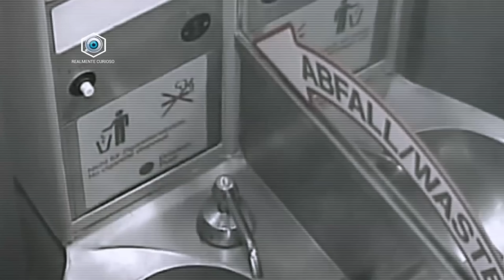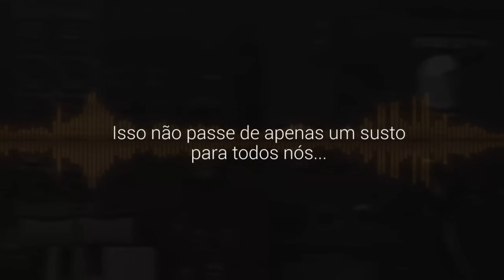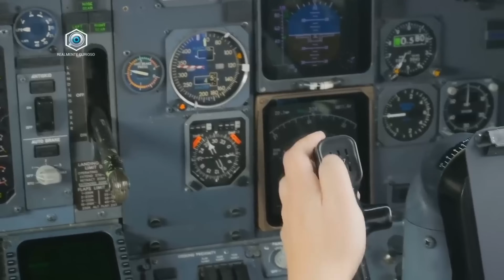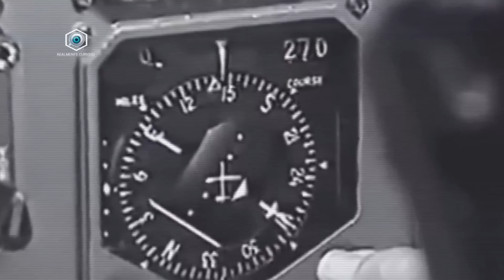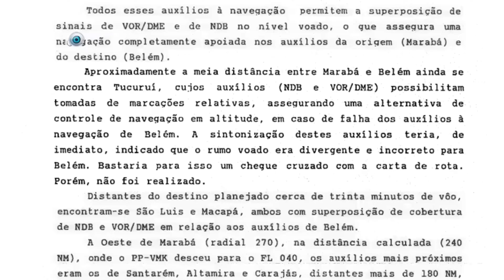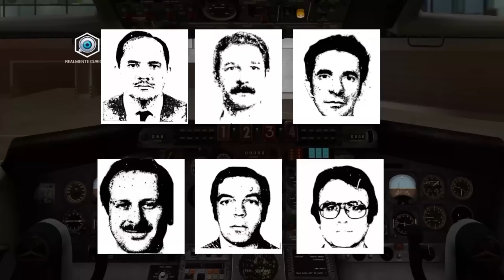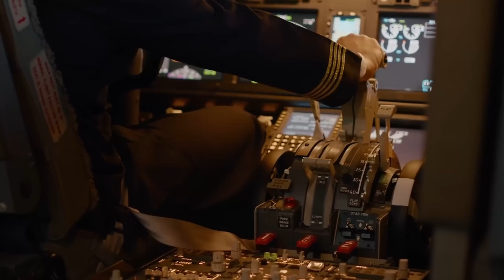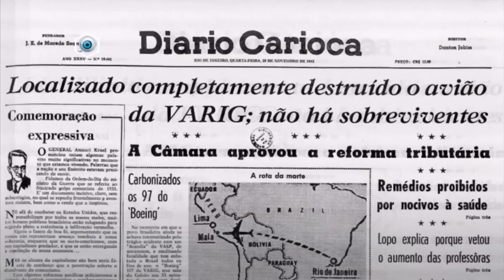Desastres Envolvendo Aviões da Varig (COMPILADO)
Confira um compilado dos piores desastres aéreos envolvendo aviões da extinta Varig.

O vídeo apresentado, não tem a intenção de prejudicar ou difamar a reputação de instituições, empresas, indivíduos, etc. As cenas utilizadas nesse conteúdo, são para fins, documentais, jornalísticos, reportagens, educacionais e entretenimento. Seguindo sempre o princípio do uso justo.